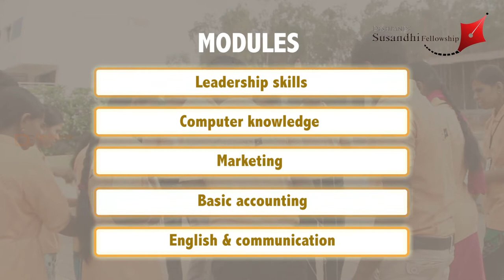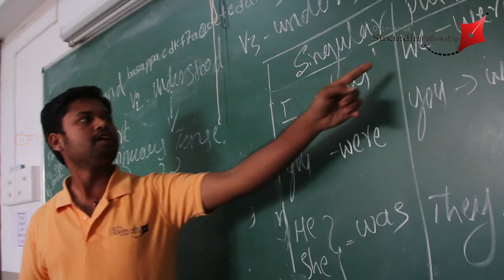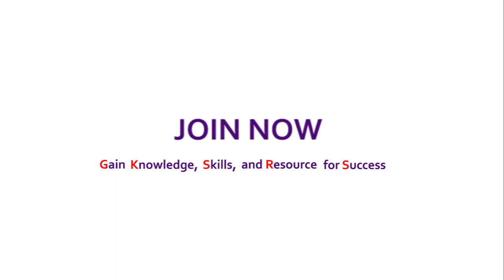DSF Marketing film kannada